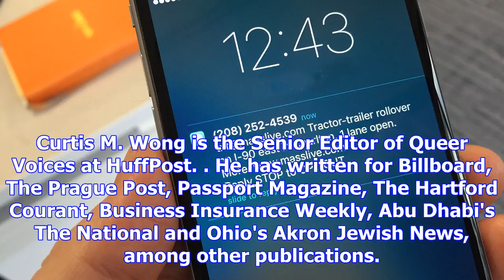Get breaking news alerts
Curtis M. Wong is the Senior Editor of Queer Voices at HuffPost. He has written for Billboard, The P...